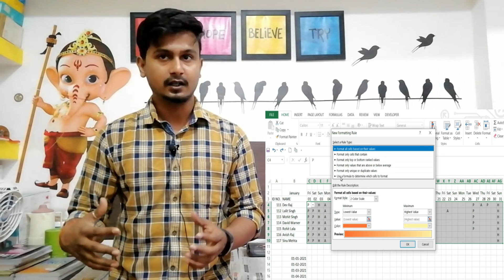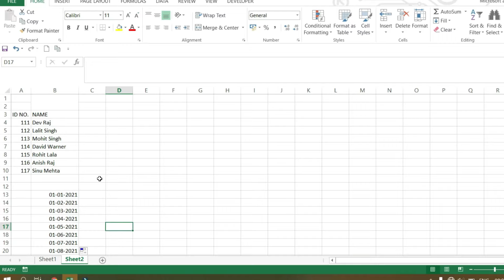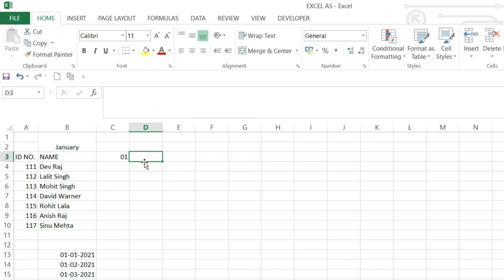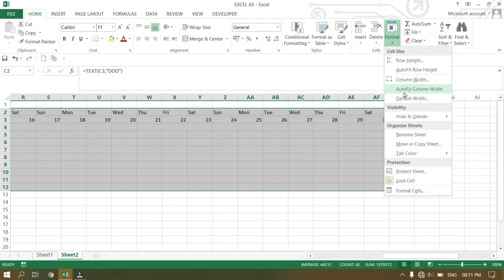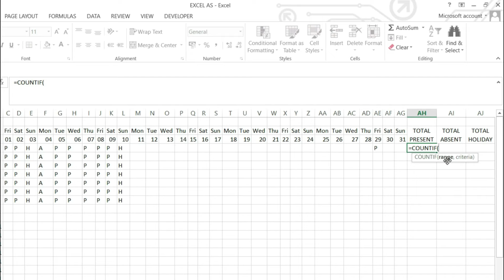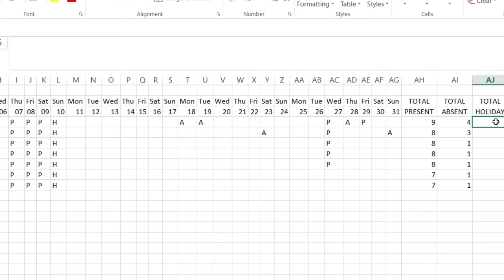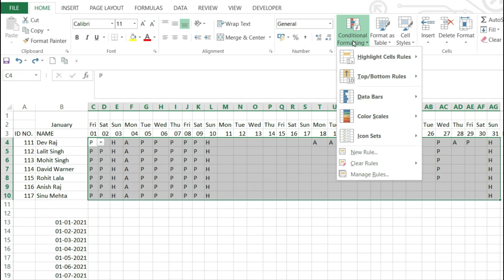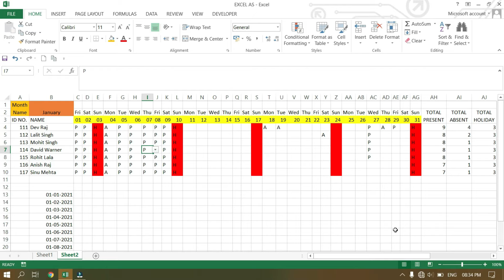How to make Attendance Sheet in Excel | How to make fully automatic attendance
Attendance sheet  बनाना सिखे |

attendance sheet in excel with formula,
automated attendance sheet in excel,
fully automated attendance sheet in excel,
attendance register in excel,
how to make attendance sheet in excel hindi,

Computer zee 9